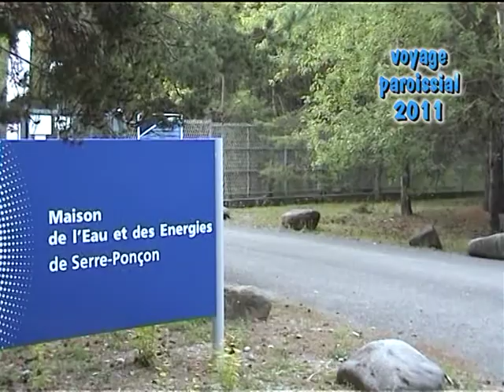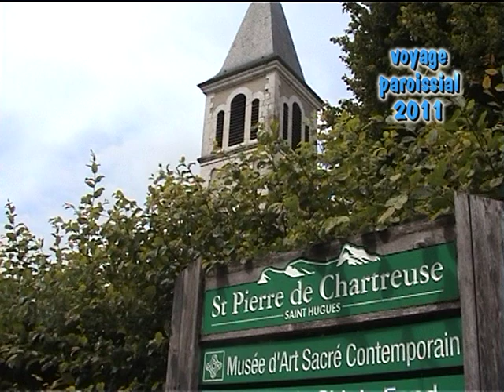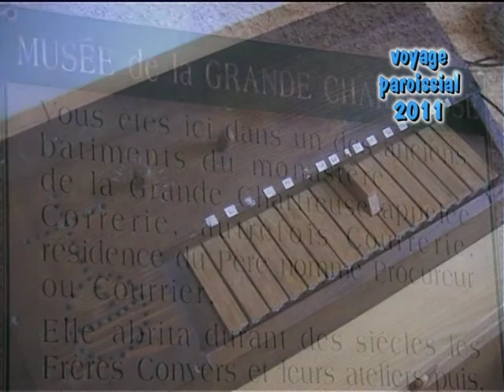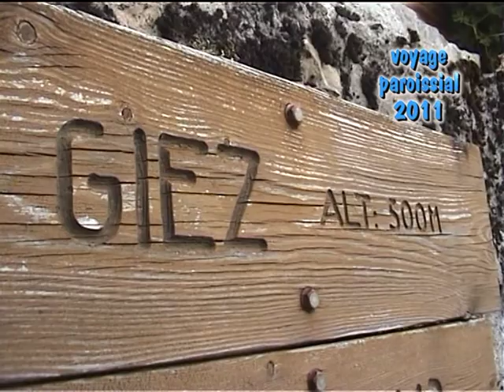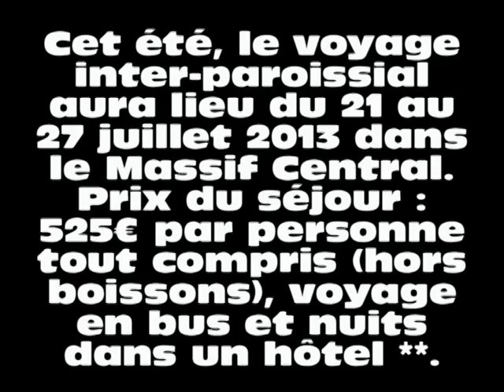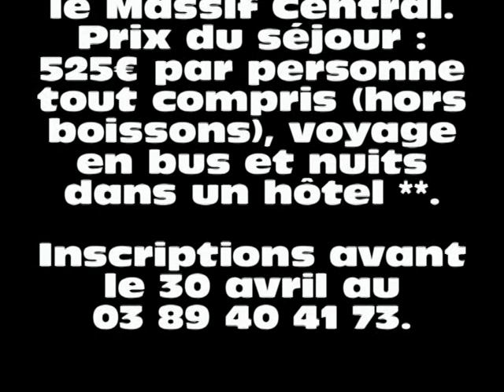Voyage paroissial 2013 : en route pour le Massif Central !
Du 21 au 27 juillet, la communauté des paroisses du Haut-Sundgau organise un voyage dans le Massif Central. Inscriptions au 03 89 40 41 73. Dans cette vidéo, retrouvez les images du voyage de 2011.